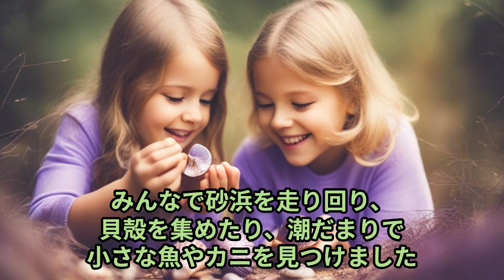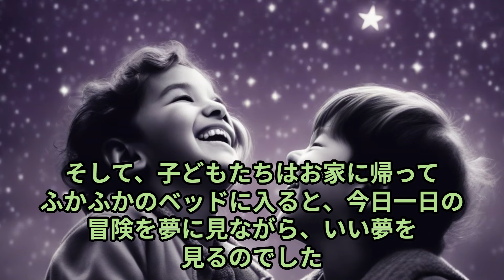【童話読み聞かせ】たのしいおさんぽえほん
コメントくれたら嬉しいです。
いつもくれる人はありがとうございます。

パブロ詳細解説はこちら。

オススメのリアルギアはこちら。MICHIKO LONDON